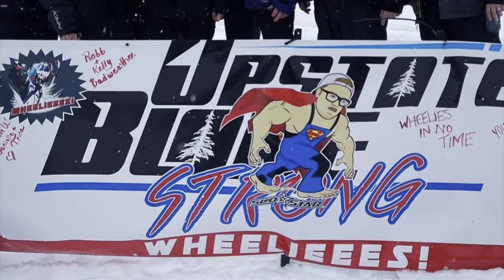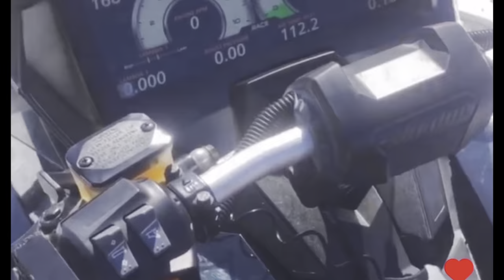WE WERE IN AN ACCIDENT???? | WE GET CAMERA ON A PRO-MOD!!!!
Episode 33 : Pain is temporary & glory lasts forever!